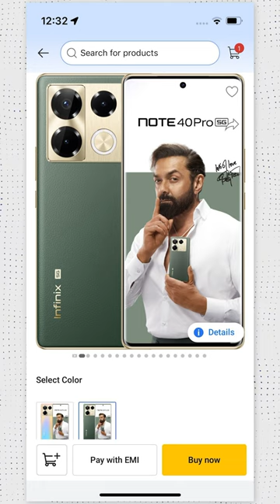Infinix Note 40 Pro + MagKit Unboxing | Wireless charging under 19,999₹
Hi, gamers in this video we will Unbox and take a first look at the Infinix Note 40 Pro & Magkit that comes with it while showing you all the box contents including the unique case & wireless charging pad + Powerbank hat Infinix has provided with theInfinix Note 40 pro & Infinix Note 40 Pro Plus. This video will give you a complete idea of the unboxing experience of the Infinix Note 40 Pro Vintage Green  color variant

My Tempered glass and case suggestions:-

Video Gear I use :

➡Camera: Canon 90D

➡My DSLR lenses * Sigma 18-35 f /1.8
* Canon 24mm

➡My Tripod ( video ) Digitek 605VD Pro Plus

➡My Mic setup : *Rode Video Mic Go 2
*Rode Wireless Go
*Rode Lavalier Go
*Livestream / Podcast Mic: Blue yeti

➡DSLR Gimbal: DJI Ronin RSC2

➡My laptop: HP Omen 2015 (i7 7th gen, 1 TB HDD, 128 GB SSD, 32 GB RAM, 4 GB GTX 1050ti dedicated graphics )

➡ My Desktop: HP Z4 G4 Workstation ( Xeon W-2245 CPU, NVIDIA RTX A2000 )

➡My Mouse: Mx Master 3

➡My Primary Phone: iPhone 13 Mini

➡My Editing Headphones: Sony WH-1000XM3

➡My PowerBank

Thanks a lot for visiting the channel, do check out other videos too!

Jt Jones